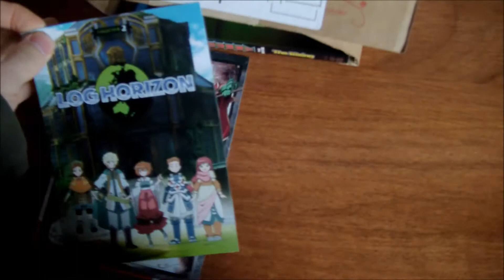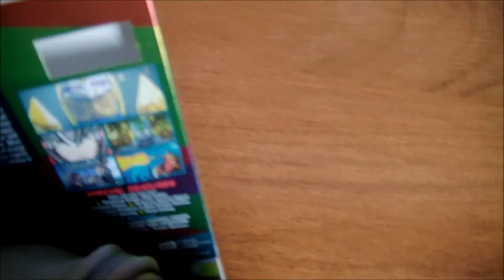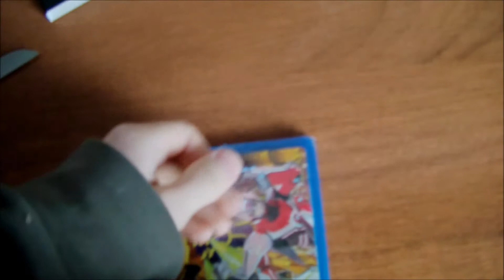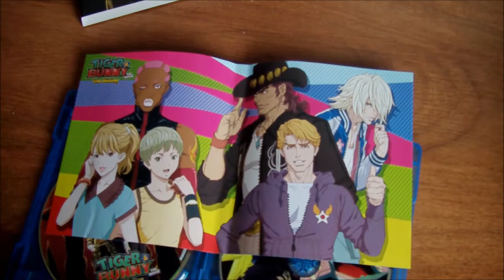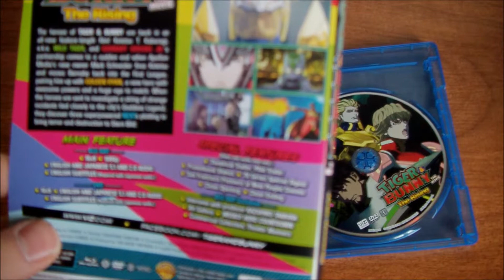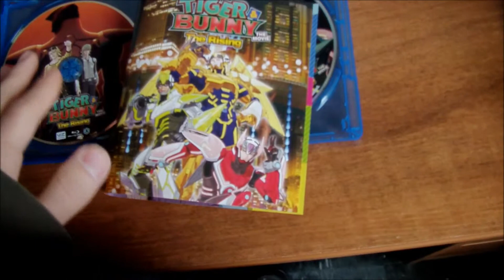Tiger & Bunny: The Rising Blu Ray UNBOXING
I do a quick unboxing of Tiger & Bunny: The Rising on Bluray from Rightstuf.com
Available in stores February 24th 2015